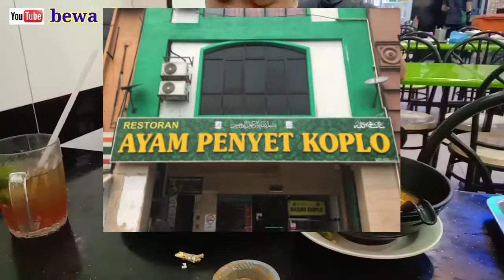SOTO AYAM(RESTORAN AYAM PENYET KOPLO)nonsponseredvideo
Soto ayam memang sedap bila diperah lima , dicampur lada kaw-kaw dan minum teh o ais limau.Soto ayam ini adalah salah satu menu di restoran ayam penyet koplo yang beralamat seperti berikut:-
Restoran Ayam Penyet Koplo, 54, Jalan Dagang SB 4/2, Taman Sungai Besi Indah, 43300 Seri Kembangan, Selangor.